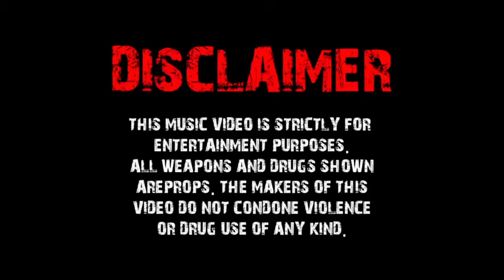BOE TAYTAY x HOPOUTGZ-Mr.HOG(official music video)|SHOT